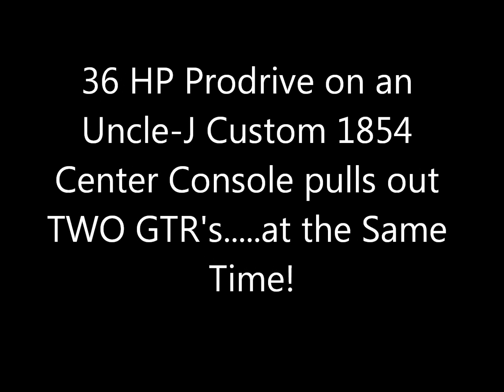Prodrive Powers Out TWO GTRs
36 HP Prodrive Mudmotor powers out TWO Gatortails at the same time!